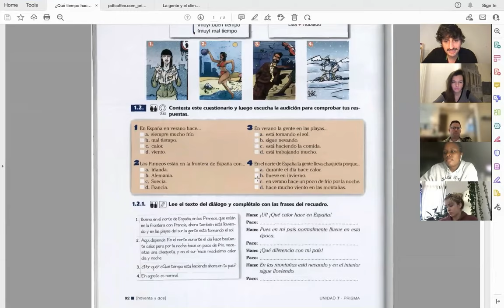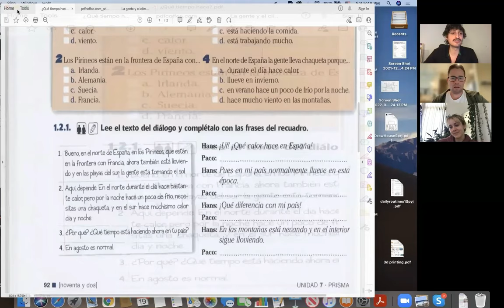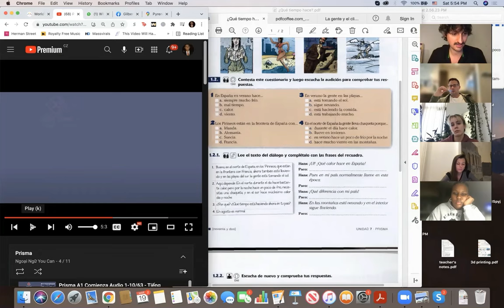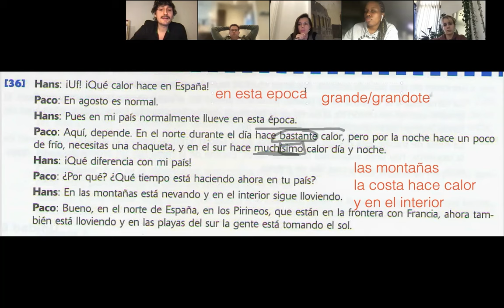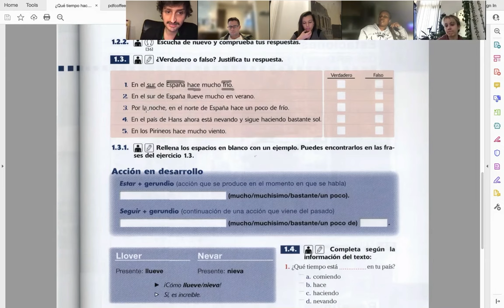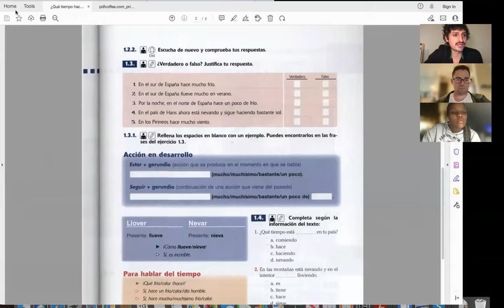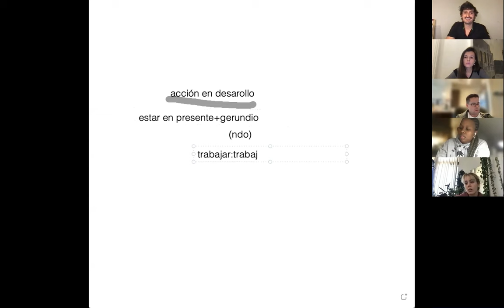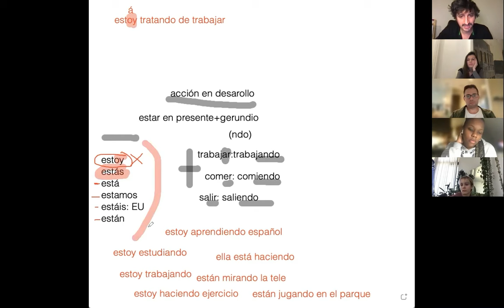Learning Spanish with Dialogue: El Clima en España (Weather in Spain)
Join us for an engaging Spanish learning experience with our latest video, "El Clima en España" (Weather in Spain). In this session, you'll:

Explore Spanish Weather Vocabulary: Learn key terms and phrases to talk about the weather.
Engage in Dialogue: Listen to and practice a conversational dialogue about the climate in different regions of Spain.
Improve Pronunciation: Get tips on how to accurately pronounce weather-related words.
Cultural Insights: Discover how weather influences daily life and activities in Spain.
Perfect for enhancing your Spanish language skills while gaining insights into Spanish culture. Watch now and start talking about the weather like a native!